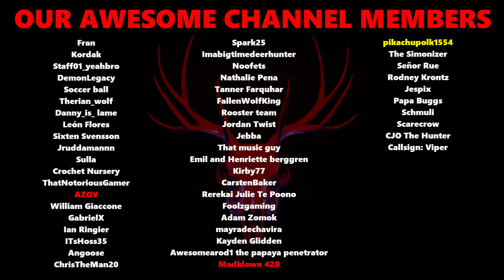Wiping out the LAST WENDIGO (ʰᵉ ʷᵃⁿᵗˢ ᵐʸ ᵇᵒⁿᵉˢ) | Folklore Hunter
Hello and welcome back to Folklore Hunter! Turns out there's one last wendigo on the loose. And it's about time we tied up some loose ends. Let's get cryptid hunting.

Edited by: Rooster